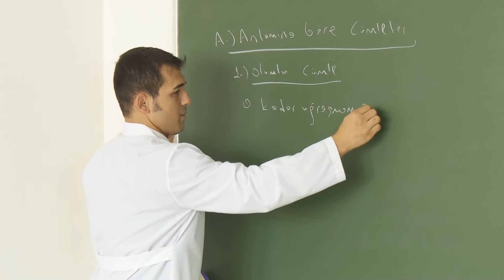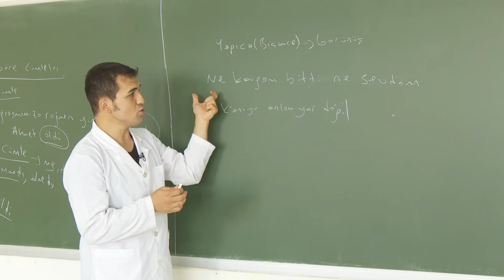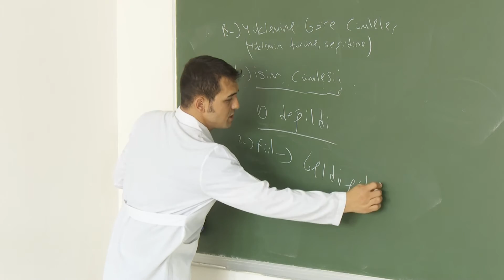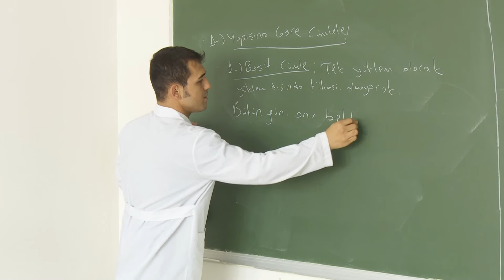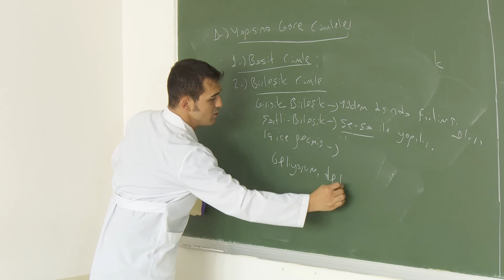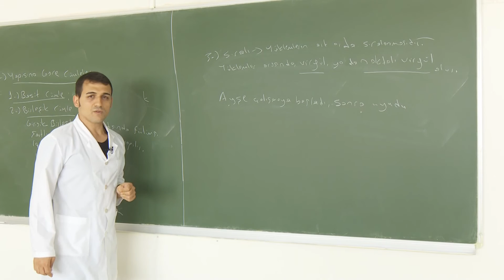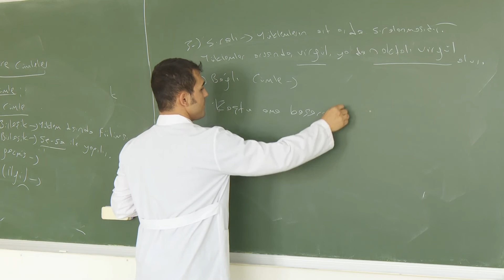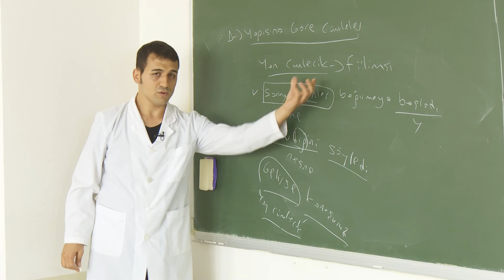Cümle Türleri(Cümle Çeşitleri) Harun Ardıç ( TYT İLE UYUMLU )